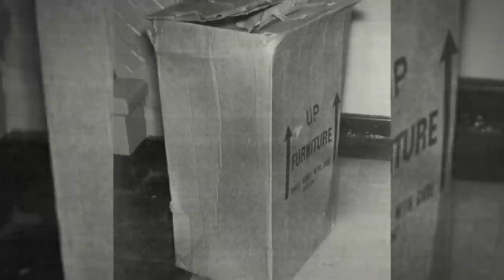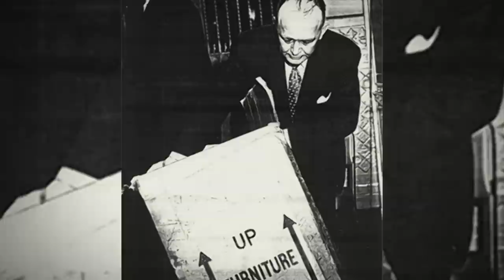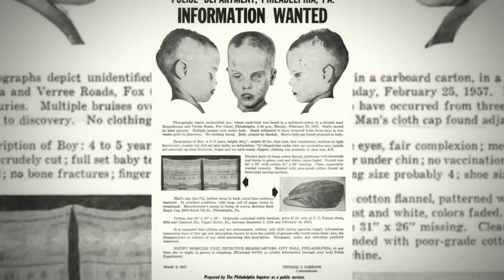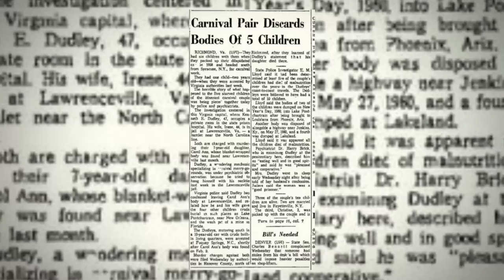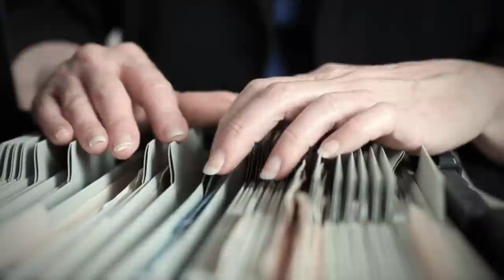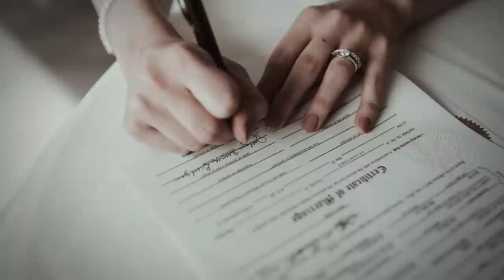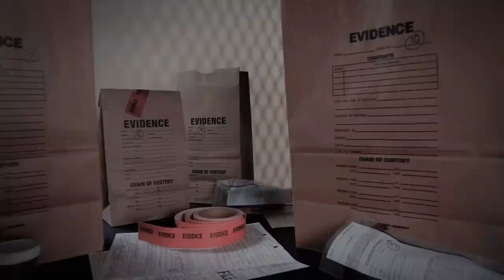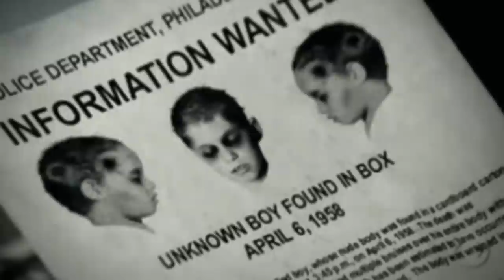Unsolved Mysteries: Who Was the Boy in the Box?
In 1957 on a chilly February day in Philadelphia, the body of a naked and beaten male child was found in a box.  As of July 2021, the child has never been identified and is often referred to as the ‘Boy in the Box’ or ‘America’s Unknown Child’.  The case is still being investigated to this day.